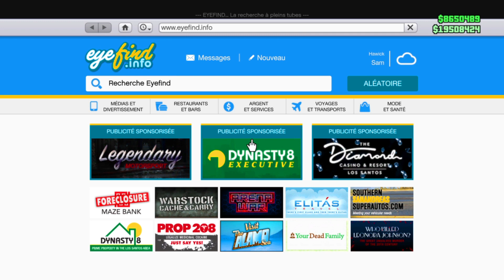NEW SOLO GLITCH DUPLICATION SUR GTA V ONLINE EN 1.58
Bienvenue,

MEILLEUR GLITCH D'ARGENT INFINI SOLO FACILE SUR GTA V ONLINE

GTA 5 Online SOLO unlimited Money Glitch Car Duplication Glitch

Top donateur

Daazy : 593€
Trakss : 80€
Abdel : 73€
Siko : 48€

solo glitch duplication sur gta v online en 1.58
meilleur glitch argent solo sur gta v online en 1.58
glitch duplication en solo sur gta v online en 1.58
dlc noël + neige sur gta 5 en 2021